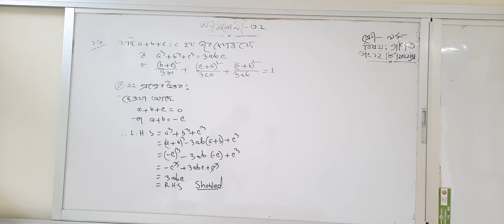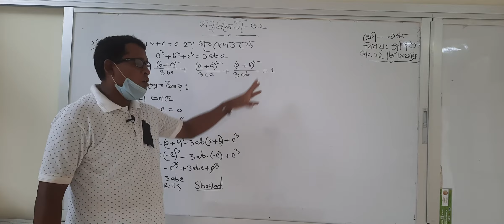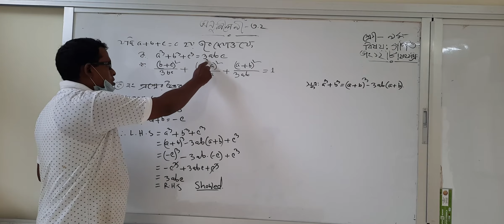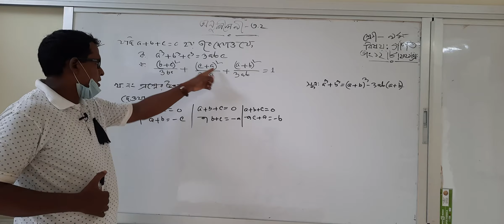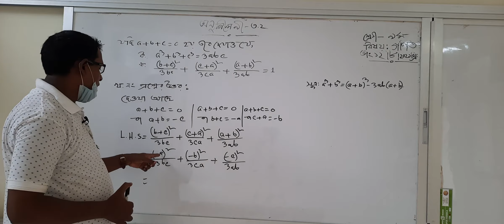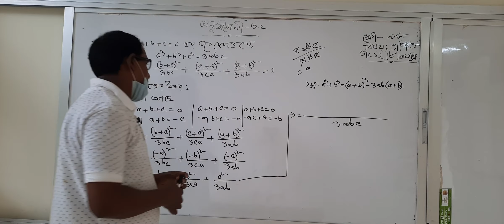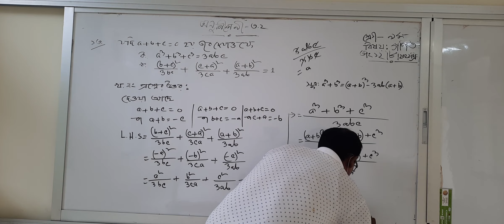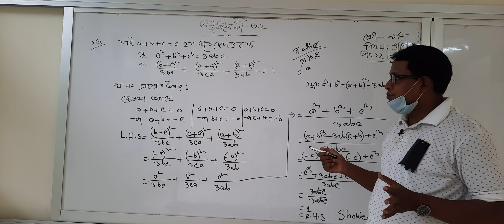12 August 2021